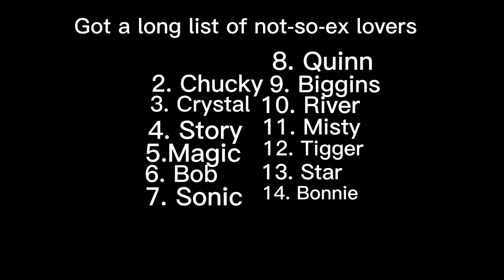Got a long list of not so ex lovers...